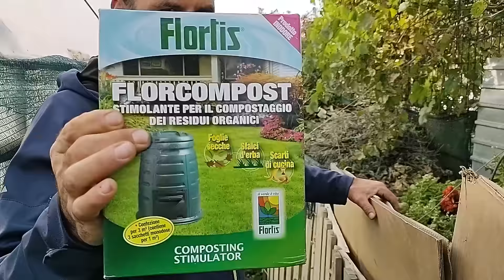Compostul, cimitirul plantelor și al resturilor vegetale!